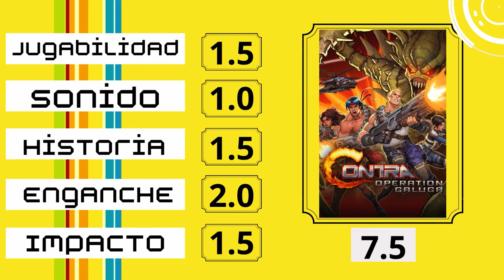Matando Juegos 117 - Contra: Operation Galuga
¡Muy buenas!

Seguimos con Run&Gun y ahora le toca a Operación Galuga, la última entrega de la legendaria saga Contra. ¡Os conquistará!